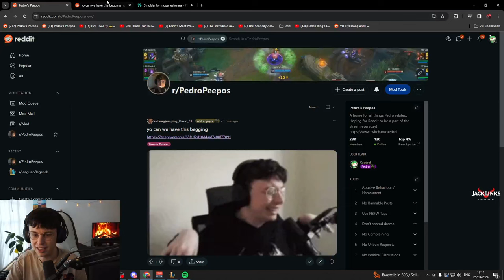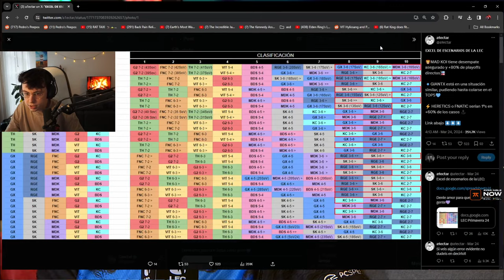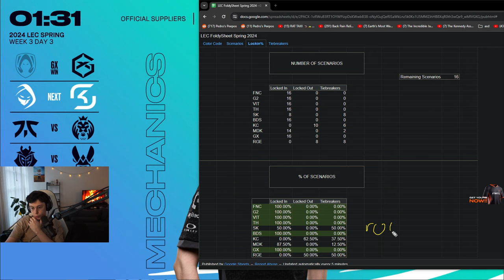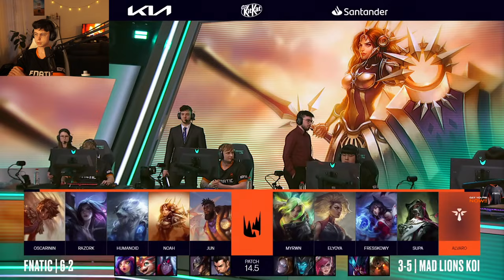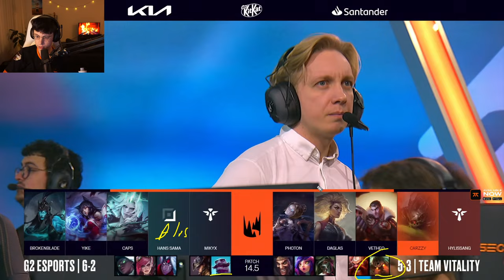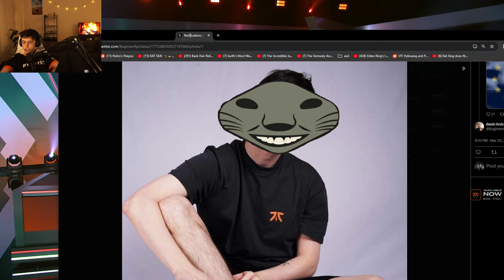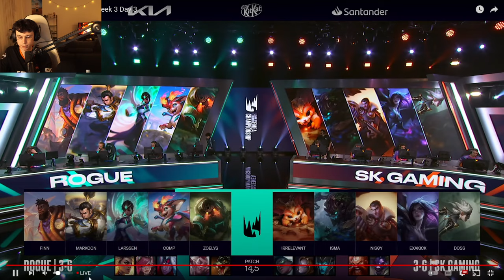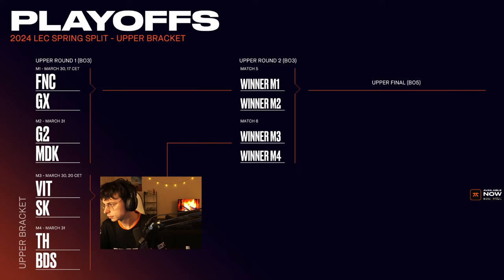Caedrel VOD - MARCH 25 2024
Stream Title: 🔴LEC COSTREAM WEEK 3 DAY 3 - HUGE MEGA ULTRA DAY POSSIBLE 5 WAY TIEBREAKERRRRR🔴 !discord !variety !youtube !vods

00:00:00 League of Legends